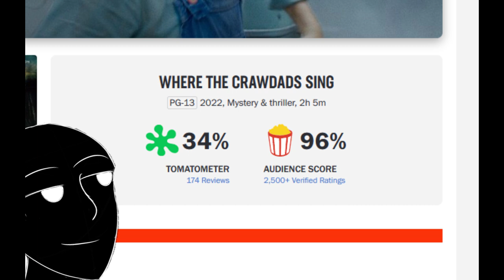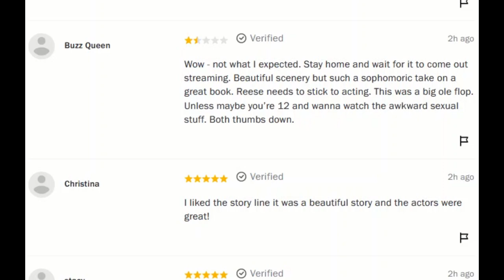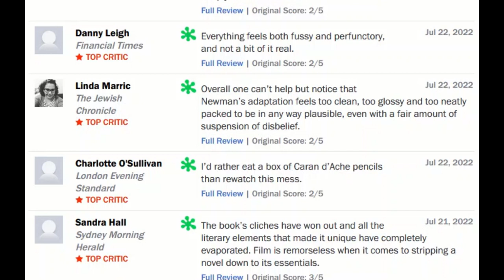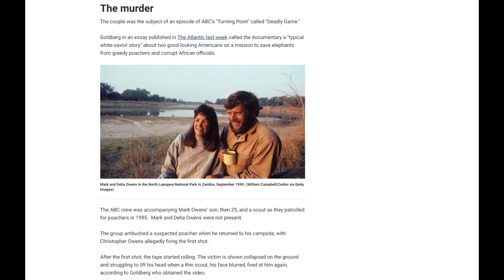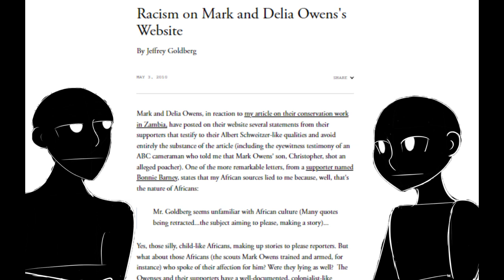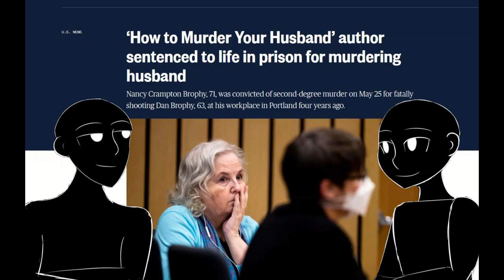Why Do Critics Hate This Movie? | Where the Crawdad's Sing Review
Why do critics hate Where the Crawdads Sing? It seems like a movie they would be fawning all over, but they seem pretty critical. A mystery, but we may have found the answer...

Music information:
Title: Covert Affair

CHAPTERS
0:00 - Intro
0:30 - Quick Summary
2:09 - Our Quick Review
4:20 - Audience Reviews
5:04 - Critic Reviews
6:11 Delia Owens Controversy